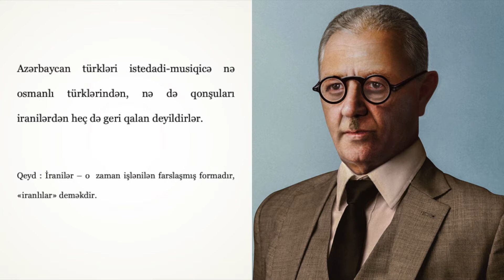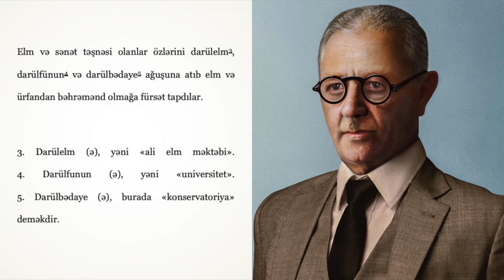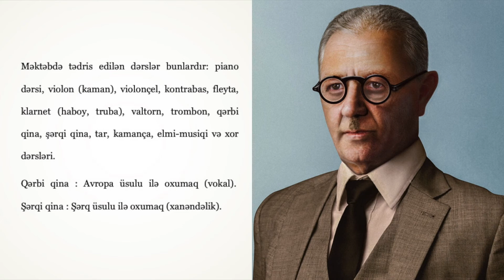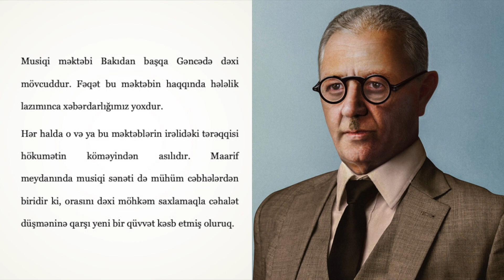Azərbaycanda musiqi təhsili I Üzeyir Hacıbəyli - Məqalələr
Bu dəfə səsləndirdiyim məqalə Üzeyir Hacıbəyli yaradıcılığına aid Azərbaycanda musiqi təhsili adlanır.
Əziz dost ümid edirəm ki, mənim səsimdən audio kitab dinləməkdən zövq alacaqsan.

🚀Rəylərdə görüşək!
🚀İzləyən hər kəsə təşəkkürlər!

🚀Musiqi müəllimlərinin işə qəbulu və sertifikasiyası (attestasiyası) - MİQ MUSİQİ -  üzrə hazırlanan sınaq və hissə testlərinin izahları :

✨ Salam! Mən Fəridə Məmmədzadə. İxtisasca musiqişünasam.  Bakı Musiqi Akademiyasının məzunuyam (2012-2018).
🚀 Youtube-da oxuduğum kitablar, izlədiyim filmlər, getdiyim konsertlər, maraqlı hesab etdiklərim və musiqi (musiqi dərsləri : musiqinin elementar nəzəriyyəsi, musiqi ədəbiyyatı, musiqi testlərinin izahı) haqqında videolar çəkirəm.
🚀 Səni kanalımda görməkdən olduqca şadam.
🚀 Bol incəsənətli günlər!
 Qeyd :
☕️ Kanalın böyüməsinə kömək olmaq istəyirsizsə mənə kofe alın.
Hörmətlə.